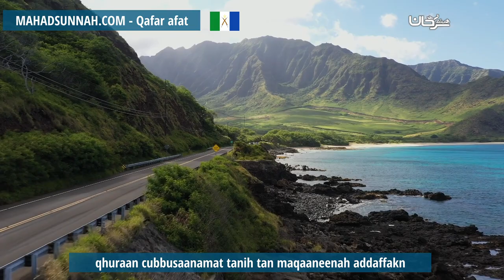Qhuraan Cubbusaanamat Tanih Tan Maqaaneenah Addaffakn أهمية تدبر القرآن الكريم